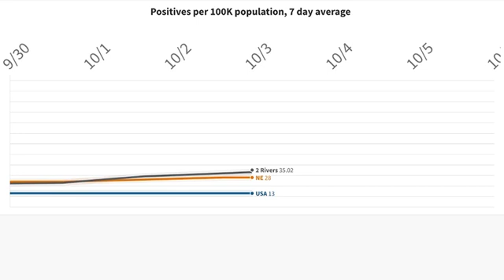Video: Tracking positive cases in Two Rivers region through Nov. 15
This video graph tracks the seven-day average of positive cases, per 100,000 of population. The graph compares data for the USA, taken from the CDC; Nebraska, taken from DHHS, and Two Rivers’ website for its seven-county region.